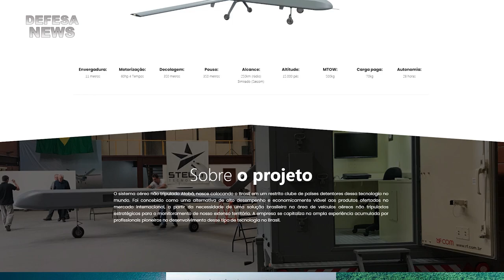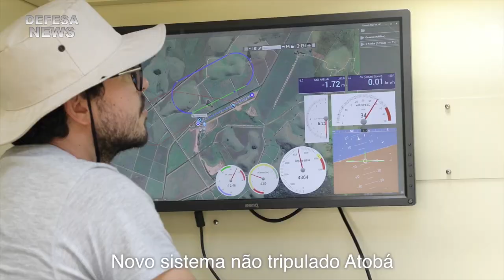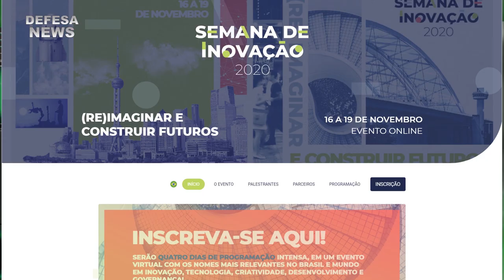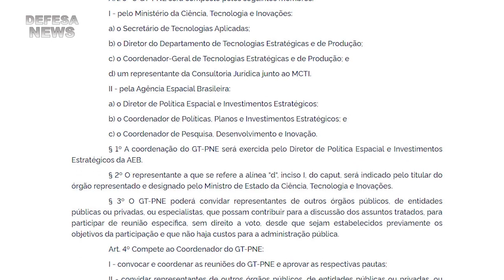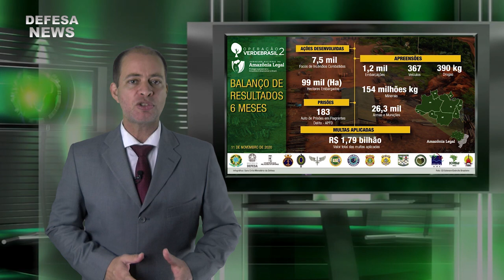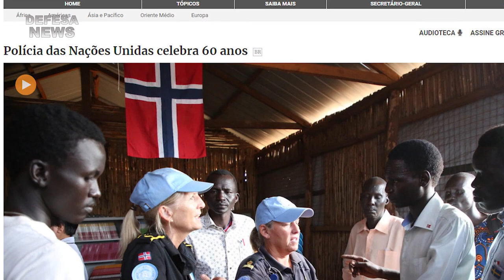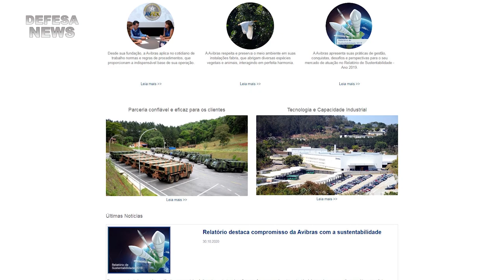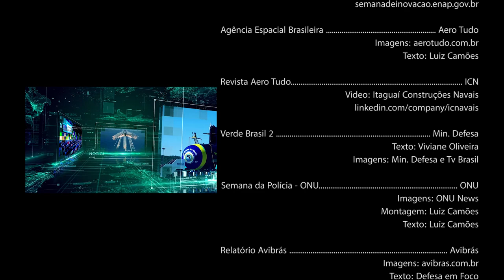Defesa News | As notícias do setor da Defesa e Segurança #06 | 14-11-2020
Mais um programa no ar!

As notícias de uma forma resumida para você estar por dentro de tudo o que acontece na área da Base Industrial de Defesa e das forças de segurança do nosso país. Tudo em um único lugar e proporcionando a segurança de materiais com fontes certificadas e confiáveis, todas disponíveis para você pesquisar, se desejar.

O Defesa News, jornalismo com um formato inovador, proporcionando a aproximação entre a Sociedade e a Base Industrial de Defesa e Segurança.

00:00 - Apresentação
01:00 - O Maior drone já desenvolvido no Brasil - Stella Tecnologia;
03:12 - Dia do Amigo da Marinha;
03:41 - Posse do Presidente da SOAMAR-BRASIL;
05:51 - Semana da Inovação;
06:36 - Agência Espacial Brasileira;
08:41 - AeroTudo
09:06 - Operação Verde Brasil 2 (atualização);
10:41 - Semana da Polícia ONU;
12:33 - Geopolítica com o Prof. Rogério Carvalho;
18:20 - Relatório de sustentabilidade da AVIBRAS;
19:06 - Itaguaí Construções Navais (ProSub);
20:09 - Dia Nacional da Amazônia Azul;
21:17 - Operação Macuxi;
24:17 - Nota da produção;
26:26 - Créditos

- Textos:
Luiz Camões
Marcelo Barros

- Geopolítica
Rogério Carvalho

Lançamento: 14 de novembro de 2020 às 10:30
Distribuição:
- Defesa News
- Defesa TV

Criação:
Luiz Camões
LC Filmes

Muito obrigado.